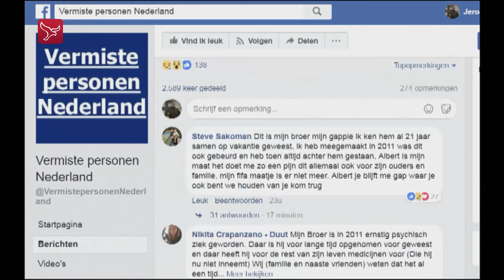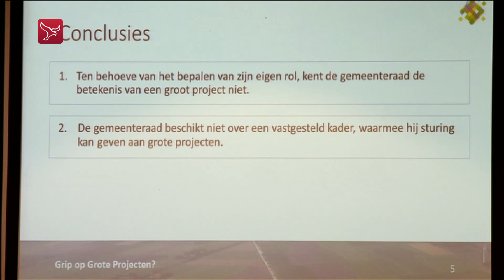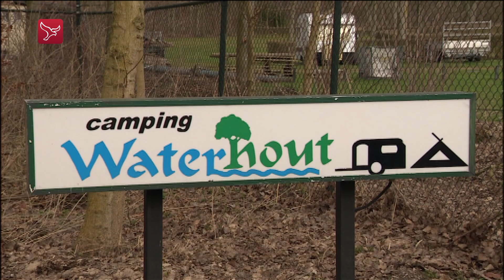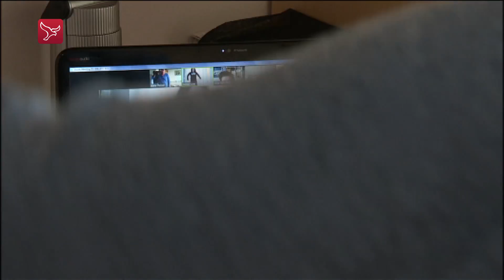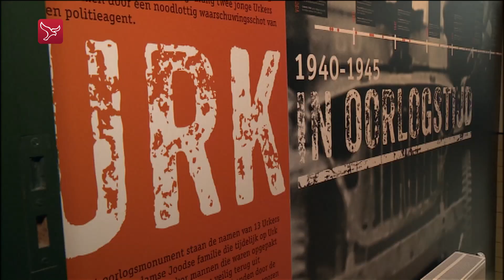Dit is Flevoland van 09-01-2018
Magazine met nieuws, sport en achtergronden met vandaag: Schiphol-baas begrijpt zorgen, maar Lelystad moet 2019 open, burgemeester reikt erepenning uit aan Anneke Wolthuis en online fitnesslessen voor ouderen.